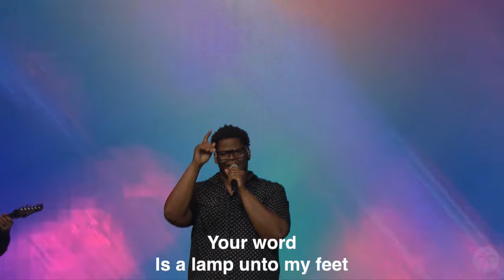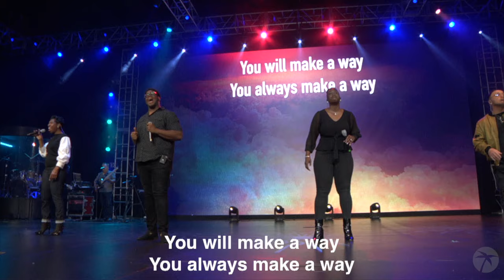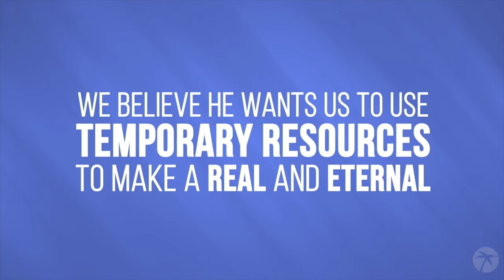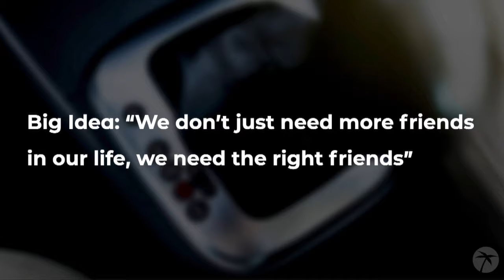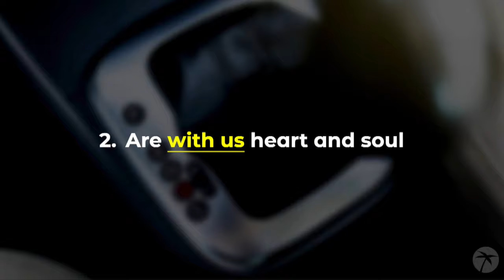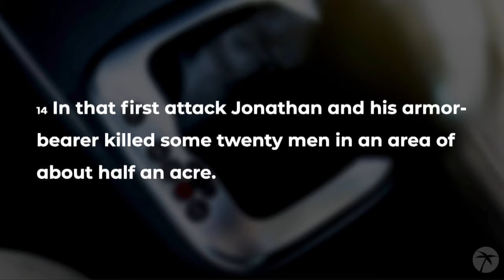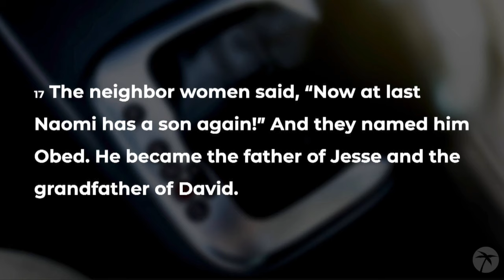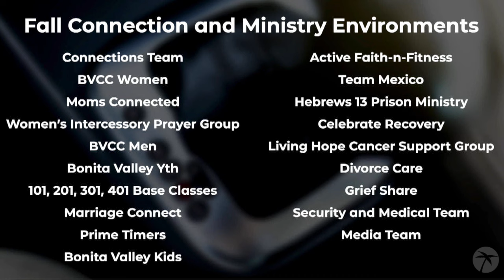Fully Engaged | Part 3 – Fear(Less)Ly Connected!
Ever had a moment when life got real, and had it not been for the right people in your life at the right moment who knows how things would have turned out. For too many people, the one thing often missing from their life is not more friends…it’s the right friends. In week 3 of our Fully Engaged series, Pastor Mike Teixeira shows us how living “fear(less)ly connected” is one of the most important decisions we can make. That’s what today’s webcast is all about!